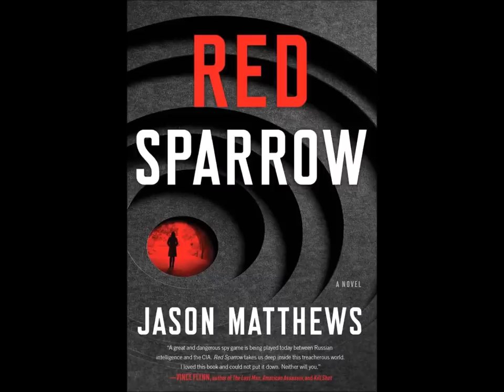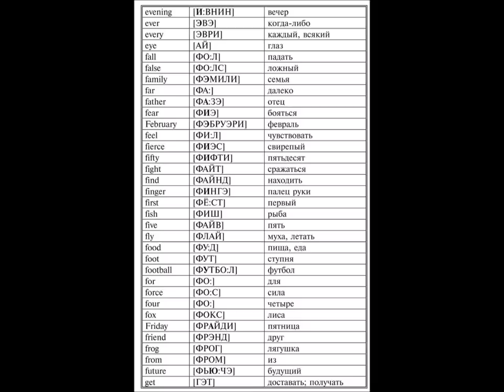Mentor Series: Movies & More: RED SPARROW, JASON MATTHEWS Interview by Alisa Levinson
Red Sparrow Author Jason Matthews chats with college student Alisa Levinson about the movie Red Sparrow from 20th Century Fox Studios, as well as discuss the importance of mentors in college. They also discuss relations between the US and RUSSIA, past and future and Jason give some advice for to students who want to get a job with the CIA. We hope you enjoy this interview. Cheers!